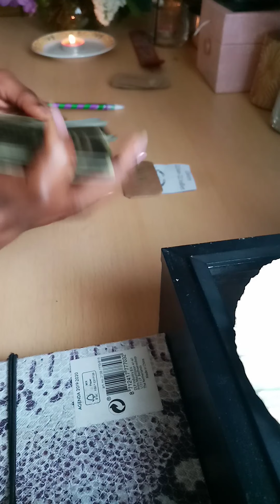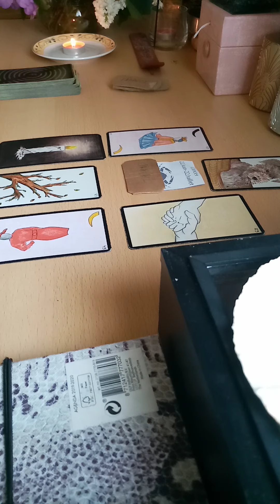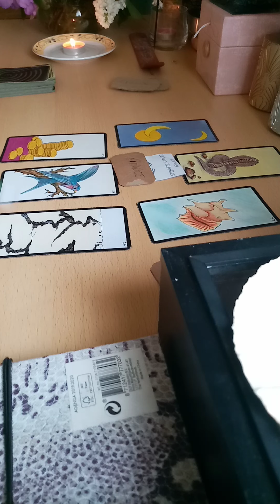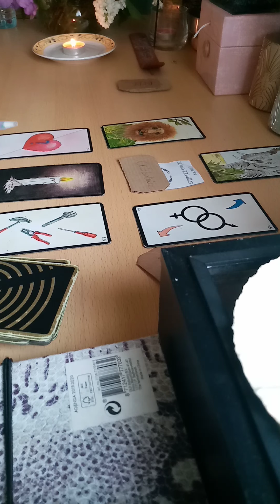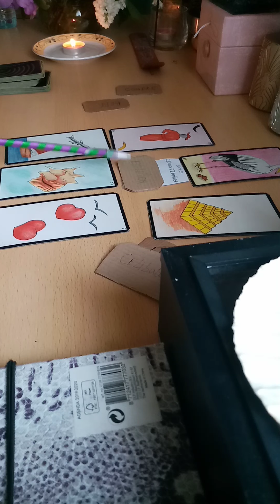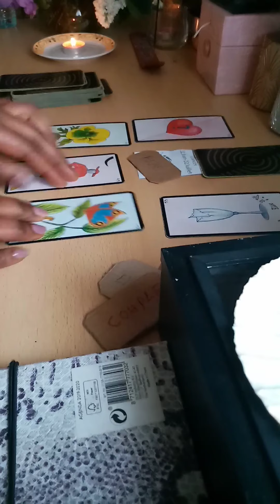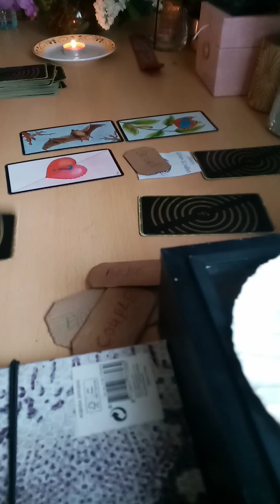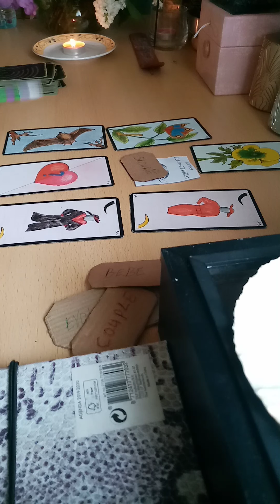Cancer Mai 2020 horoscope complet célibataire, couple, finance, travail, bébé...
💐🧚‍♀️Bienvenue💝💌

🐞💮🍀Gratitude 🐼🦚🦋

🌏👁️Pour que les choses soient bien claires je crois à une FORCE SUPÉRIEURE, GUIDES, DIEUX DESSESSES etc... je n ai pas la prétention de me prendre pour l un d eux ou pour un Être supérieur encore moins d abruti des cerveaux en les faisant refouler leurs sentiments... Et croire à n importe quoi toujours cultiver son discernement nul n est parfait ! 🔑🔐🙏🔊